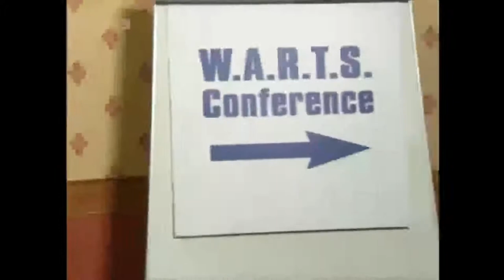Coronation Street - Funny scenes from WARTS meeting - Feb 1998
Spider tries to ruin Curly's speech for Firman's Freezers with his green views irritating Curly Watts & Fred Elliott. Funny scenes with Fred, Curly, Spider, Emily, Eric Firman, Martin.